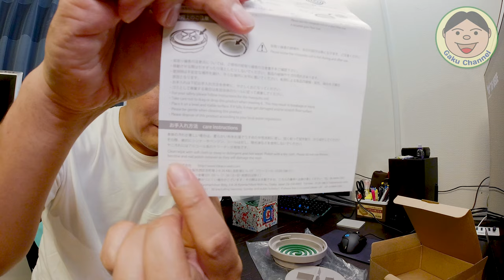オシャレで機能的なideaco製(イデアコ) 「蚊取り線香入れ」と、僕のお気に入りSOTO（ソト）製「マイクロトーチ」について／#179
去年も欲しかった商品です(*^-^*)　デザインも良し！機能性も良し！！
ideaco製(イデアコ) 「蚊取り線香入れ」です。
『蚊取自動消火機能付き』で、一番良いのが『ヤニのお手入れが簡単』って事ですねヾ(≧▽≦)ﾉ
蚊取のヤニって、結構イヤな臭いするんですよね～。
あと、ちょっと前に買ったお気に入りのライター。それがSOTO（ソト）製「マイクロトーチ」です。
コンパクトな割に、結構火力が強いんですよ。しかも、『ライターガス』も『コンロ用のガス』も使えちゃうんです。
タバコ吸う人は、普段使いにも良いですよね(*^▽^*)

Amazon商品販売ページ（ ideaco製(イデアコ) 「蚊取り線香入れ」 ）：

Amazon商品販売ページ（ SOTO（ソト）製「マイクロトーチ（先が『曲がってる』ヤツ）」 ）：

Amazon商品販売ページ（ SOTO（ソト）製「マイクロトーチ（先が『真っすぐ』のヤツ）」 ）：

●OsmoAction関連
○OsmoAction

○ZHIYUN Rider-M

〇Wireless Module

『装備品』
〇アライヘルメット ASTRO-IQ XO

『電装系』
〇UNI-SHINE Ledフォグランプ

『外装品』
〇Tiakia バイク スマホ ホルダー

『整備用品』
〇AZ エンジンオイル MEO-012

●ドローン
【DJI】
〇Phantom4Pro

〇Ryze Tello

【Hubsan】
〇H501M X4 Air

〇H502S-X4-DESIRE FPV

●GoPro関連
〇GoProHero7 Black

○ZHIYUN Rider-M